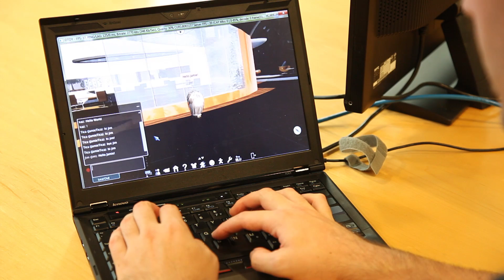Closeup of Blue Mars running as a cloud rendered application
For the latest updates on streaming Blue Mars, register for a free account:

Blue Mars streaming from servers in Los Angeles to a thin client in Honolulu.